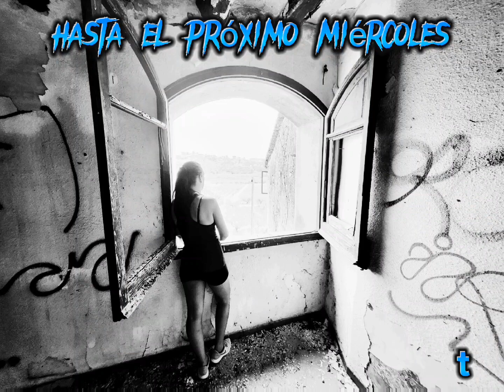la masía de las pinturas